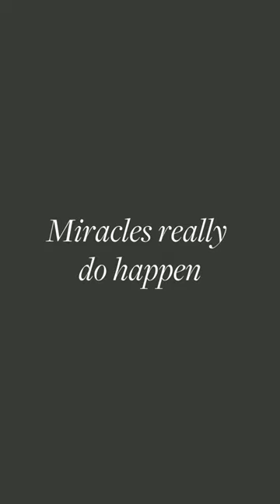Miraclesuit: Miracles really do happen.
On-trend styles paired with sculpting support? It's miracle.
For 30 years, Miraclesuit has been making swimwear that complements every body with its unique and stylish designs.

Shop for Miraclesuit Women's Swimwear at Miraclesuit.com